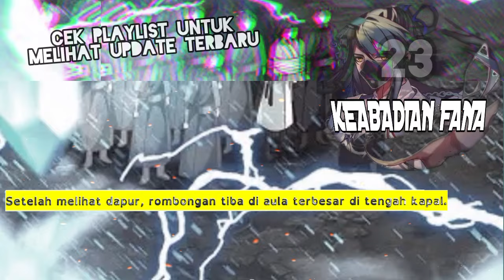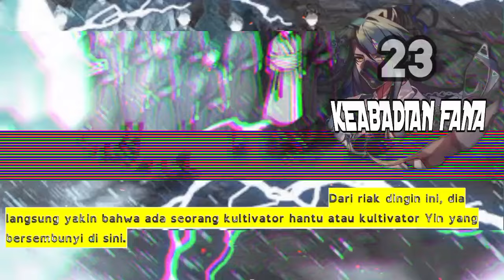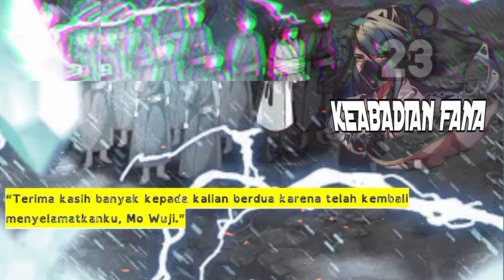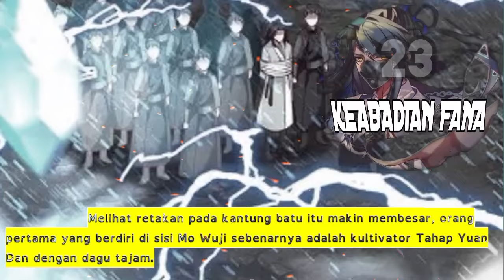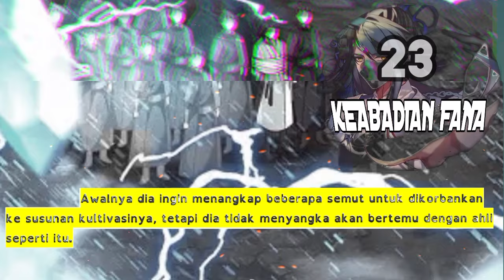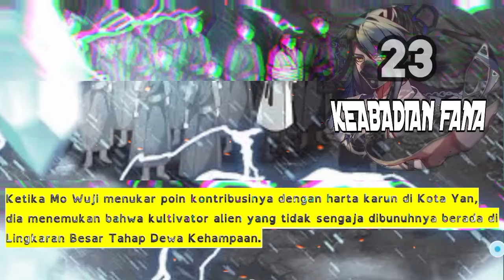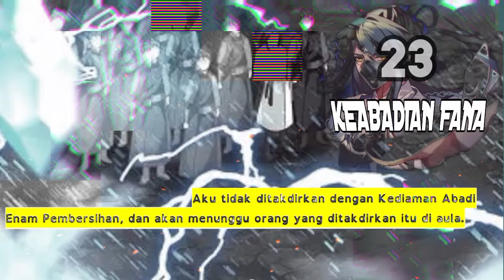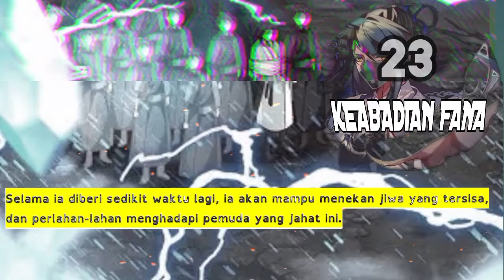Keabadian Fana season 23